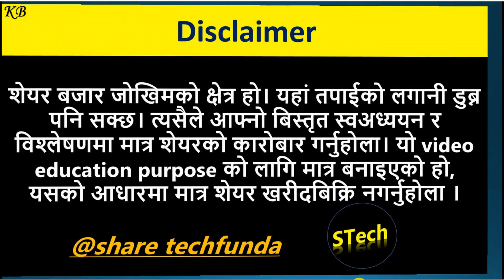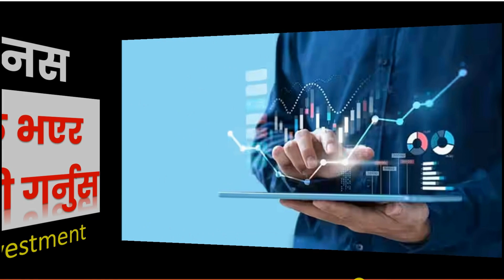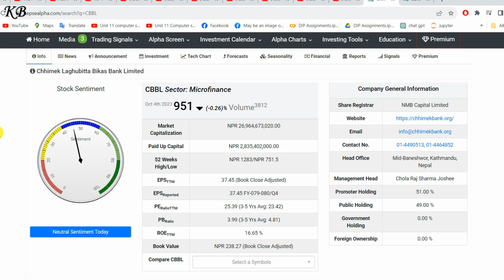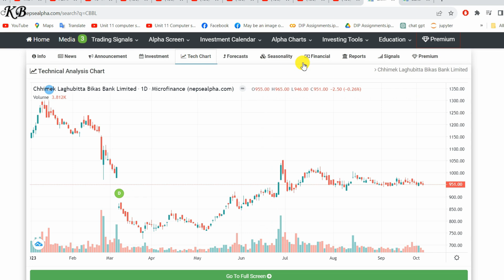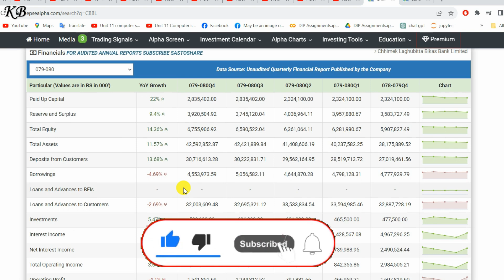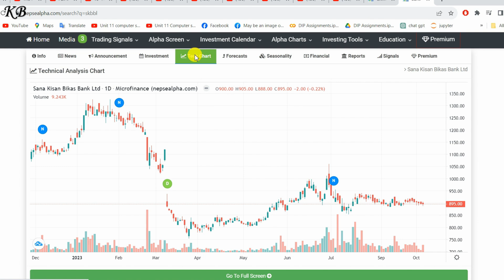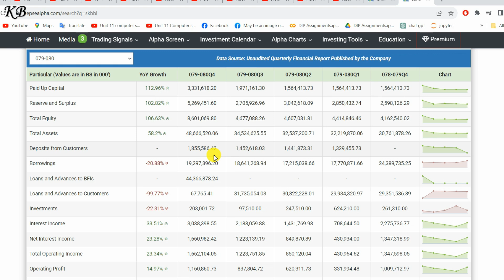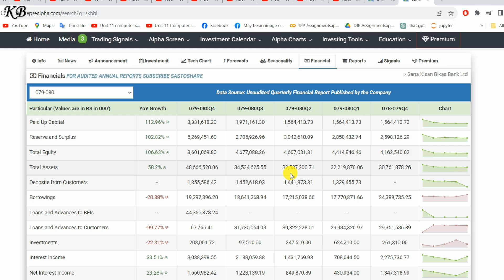Top microfinance to investment in Nepal | Top 2 best micro to long term investment | Share techfunda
This video is about Top microfinance to investment in nepal | Top 2 best micro to long term invest | best stock to buy | Share techfunda | top microfinance in nepal for investment | best microfinance in nepal for investment.

In this channel you can watch different technological and educational information related to different sector.

In this channel you can find :
1. Nepse technical analysis.
2. fundamental analysis of share market nepal and stocks.
3. nepse technical analysis of share market nepal.
4. upcoming ipo nepal 2078 .
5. ipo news nepal , AGM of company.
6. ipo, fpo and technial , fundamental anaysis with details.
7. best company in nepal for mid term and long term investment.
8. share related news and daily stock news and many more update.
9. divedend, bonus share and right share announcement of company.
10. ipo allotment and result of company.
11. share market nepal tricks and stock market nepal full analysis details.
12. primary and secondary share market of nepal.
13. stock analysis, buy and sell of stocks.
14. nepse analysis of share market nepal, nepse share market.
15. nepse technical analysis today, nepse analysis daily, daily nepse update.
16. share market tips and tricks, share market news.
17. mero lagani, share sansar, nepali paisa, share hub, share nepal.
18. nepse chart analysis, nepse technical analysis chart, nepse today.
19. how to portfolio management.
20. buy and sell signals of stocks, nepse live chart, nepse candlestick chart.
best laghubitta for investment.
microfinance (laghubitta) to invest in nepal.
top microfinance in nepal.
top laghubitta for invest.
buy best laghubitta.
JBLB, MLBSL, SKBBL, NUBL, DDBL, CBBL ANALYSIS.